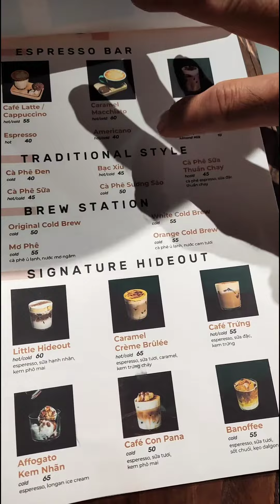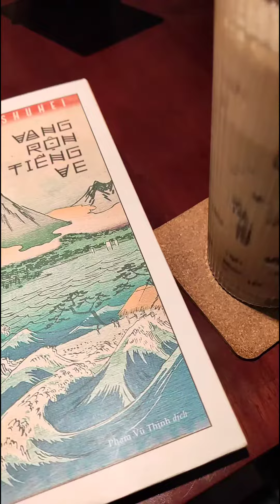Quán cafe nhỏ Q.1 dễ thương,địa chỉ cho người thích yên tĩnh,êm dịu.